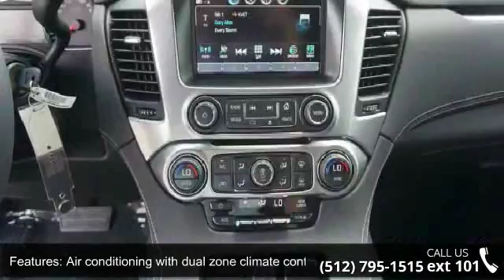2017 Chevrolet Tahoe LS - Covert Ford Chevrolet Hutto - H...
Recent Arrival! Jet Black. Tungsten RWD LS EcoTec3 5.3L V8Reviews:  * Seating for up to nine passengers; standard V8 engine assures plenty of passing power and a substantial tow rating; nicely trimmed cabin is one of the best in the class; available two-speed transfer case gives the Tahoe better than average off-road capabilities. Source: EdmundsAwards:  * ALG Best Residual Value Whether you are in the market to purchase a new or pre-owned vehicle, if you need financing options, we'll help you find a car loan that works for you! Even if you have bad credit, or are a first time car buyer, you can trust that Covert Ford Chevrolet Hutto will professionally fit you into the automobile of your choice. We are just a short drive from these areas Austin, Round Rock, Georgetown, Leander, Pflugerville, Killeen, Temple and other local cities. Please come out and be apart of the Covert family.